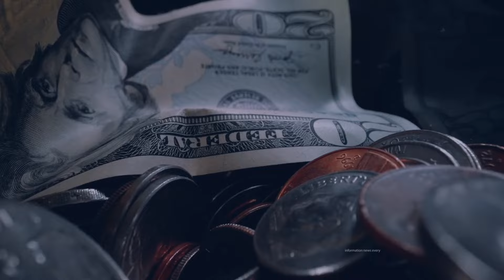Así puedes hacer crecer tu empresa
Los logros, caídas y el equilibrio de las empresas, es parte fundamental del crecimiento de las mismas. Muchas veces optamos por hacer una análisis para poder mantener cada emprendimiento, por ello el Ing. Alejandro Mata, nos acompaña el día de hoy para conocer los “Factores clave para el crecimiento de las empresas”.

Grupo Fórmula